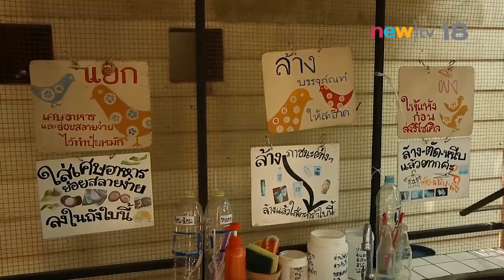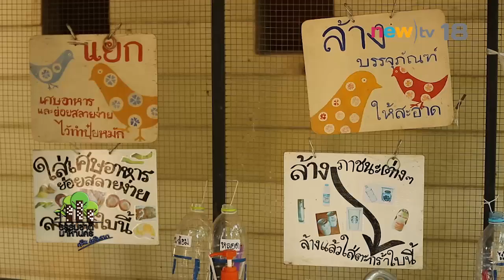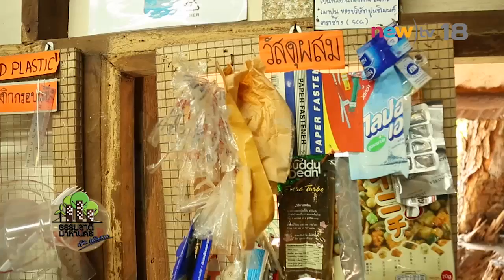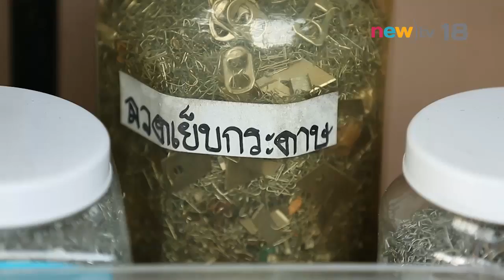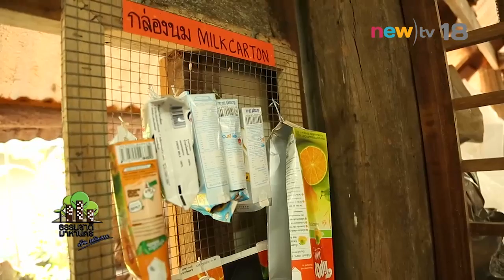ธรรมชาติมาหานคร ep.135#1 | รุ่งอรุณ โรงเรียนแห่งชีวิต ตอนที่ 3 | 02-04-60 | newtv18